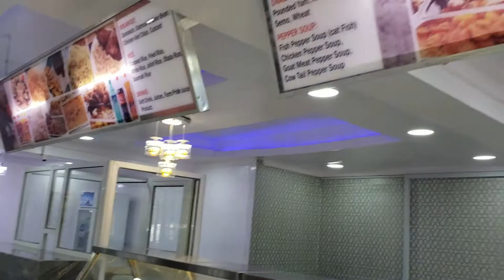MY MOM'S @geekas_catering FOOD PROJECT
I THANK GOD FOR MY MOM'S FOOD CANTEEN OPENING TODAY AT KALAKUTA ROUND ABOUT APAPA. INVITE A FRIEND TO JOIN IN TODAY'S CELEBRATION...FOOD AND DRINK FREEEEEEEEE FOR TODAY